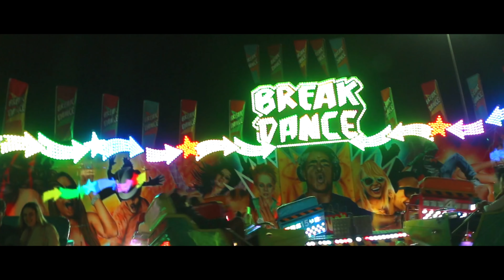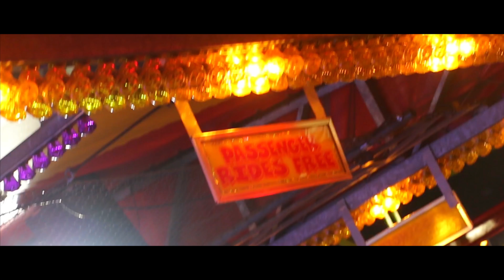The Royal Queensland Show (EKKA) - Sideshow Alley | Ekka 2017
Sideshow Alley is a firm favourite with families, featuring 100+ rides and games plus 380+ types of showbags. The area first came about in 1877, when a merry-go-round featured at the second ever show.